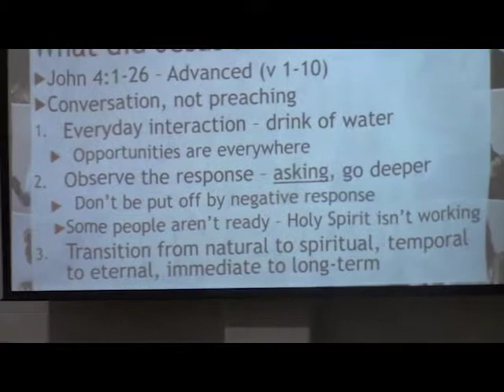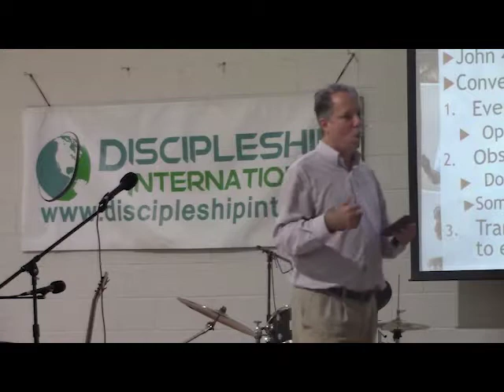Amazing News Part 2 But how....